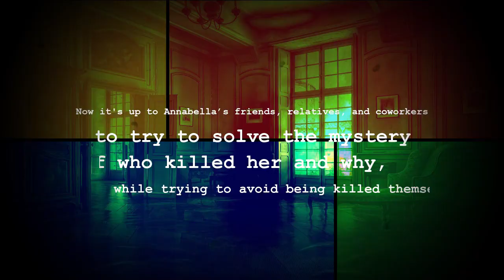Blood Simple┃1984┃Movie Review┃Classic Coen Brothers Neo Noir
Jenny talks about the debut film of Joel and Ethan Coen, a neo-noir thriller starring Frances McDormand, M. Emmett Walsh, John Getz, and Dan Hedaya.

The show is made possible by: Allison, Amanda, Amanda O., Amy H., Anthony, Antonio, Arezo, Arif, Ashley, Austin, Ben, BlackMarigold, Brad, Brandon, Brian, Bunjip, Bunny, Cady, Cami, Chris, Christopher, Ciarra, Cody, Corinthian, creepy crepes, D. Newton, Damian, Dan, Darren, David P., Dean, Denise, Dermot, Dominic, Duncan, Dwayne, Ed, Elizabeth, Elliot, Eric, Esther, Fade, Feeky, Gareth, Ginger, Gramthars Hammer, Greg, Gwen, Gwendoline, Hanna, Hayden, Heather, HoboNasty, Holly, Hugo, Iain, Ilse, Ima Shrew, Jaime, Jake A., Jake S., James, James H., James K., Jamin, Jana & Scott, Janet, Jason, Jason W., Jeanette, Jen, Jessica, Jesus, Joanie, Jocifer, Joe, John H., John M., Jonathan, Jonathan H., Joseph, Juliana, Justin, Justyn, Karin, Katrina, Keith, Kieron, Knothead Studios, Kool Kitty, Lana, Lars, Leander, Liam, Lindsey, Logan, Lonna, Macy, Marcus, Mark, Mary Ellen, Master of Dungeons, Matt, Matthew, Maximillian, Melanie, Melissa, Melissa G., Michael, Miguel, Mike, Mother of Beasts, Natalia, Nathalie, Nicodemus, Nilay, Noah, Oddcatt, Oli, Paul, Rebecca, Rebecca L., Rebecca M., Richard J., Richard & Sheena, Rik, Rob, Robina, Ryan, Samantha, Sandra, Saul, Scarlett, Sean, seven lines, Sheena, Sophie, Stephanie, Stop Prop, Sydney, Tabitha, Tammie, Tara, Terrie, TheMysteryGamer, Thomas, Thomm, Tiffany, Timothy, Tina, Travon, Trevor, Trey, Tyran, Valtrina, Veronica, Via, Victor, Victoria, Victoria E., Virginia, Weaponsandstuff93, Will S., and Xánada.

13 O'Clock is hosted by Jenny Ashford & Tom Ross. Channel art and audio & video editing by Jenny Ashford. Music & sound effects courtesy of freesound.org users jamespotterboy, corsica-s, enjoypa, capturedlv, luffy, kiddpark, and justkiddink. Video clips courtesy of Videezy & Videvo.